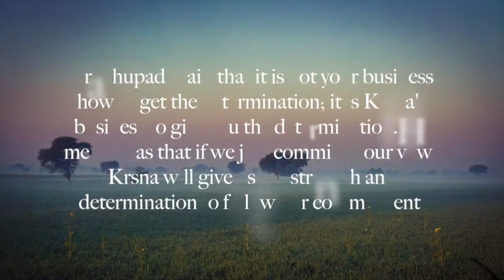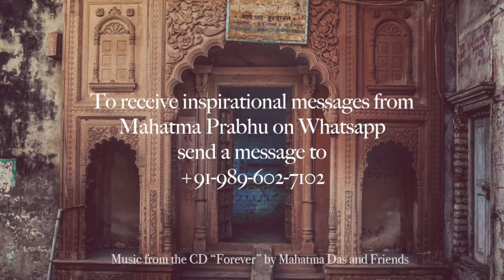March 18: His Grace Mahatma Prabhu speaks on "Kṛṣṇa Gives us Determination"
Topic- Kṛṣṇa gives us determination